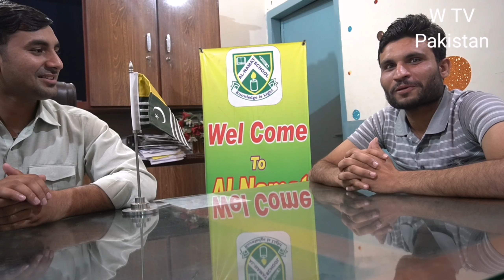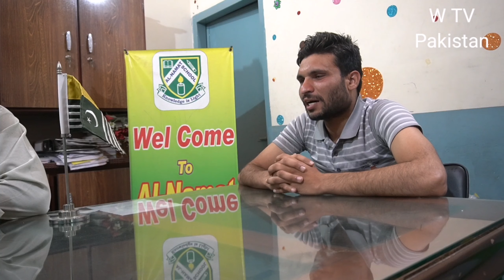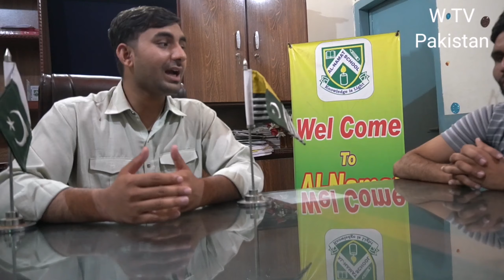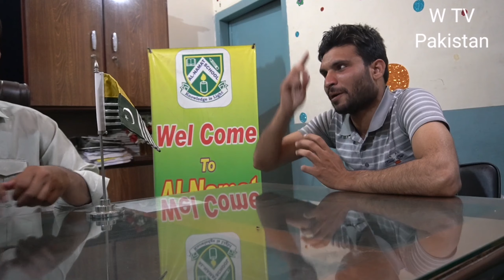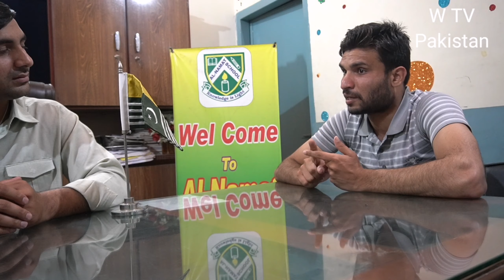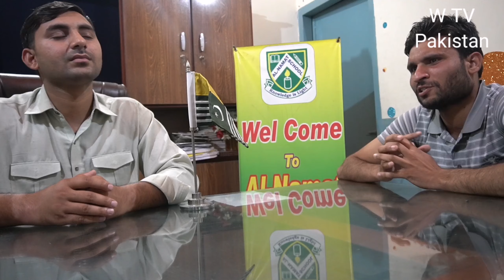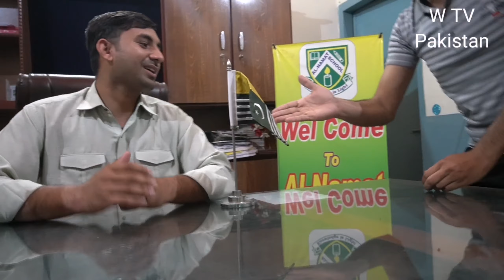Shadi ki Asal umar kia hai |Rana Waseem Ashfaq |With Hafiz Irfan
شادی کی اصل عمر کیا ہے؟
شادی کے بعد کے مسائل؟